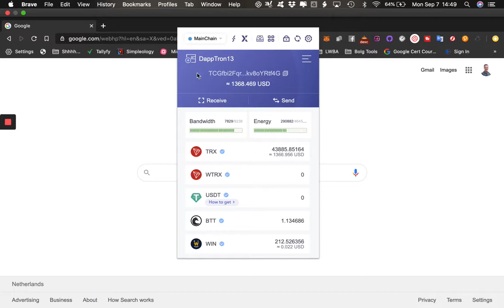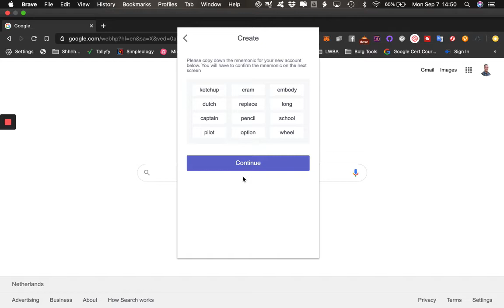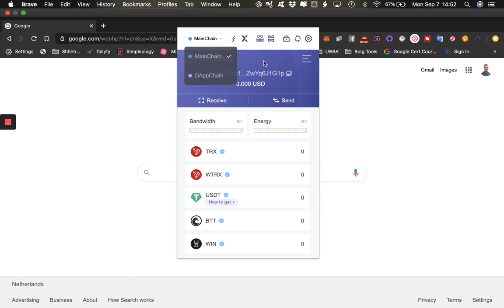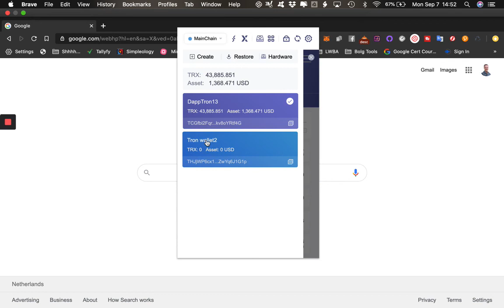Tronlink wallet: how to create multiple TronLink wallets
Here is how to create multiple Tronlink wallets inside your Tronlink wallet.

💡 TOOLS I USE IN MY BUSINESS
🔑 MY PERSONAL FAVORITE FREE TRAININGS
➡️➡️➡️ Get started with My income Club System and grow your Ethereum

Hutch

Statements on this site do not represent the views or policies of anyone other than myself. The information contained on this YouTube Channel and the resources available for download and viewing through this YouTube Channel is for educational and informational purposes only and most likely affiliate links.

The information contained on this channel and the resources is not intended as, and shall not be understood or construed as, financial advice. I am not an attorney, accountant or financial advisor, nor am I holding myself out to be, and the information contained on this youtube channel is not a substitute for financial advice from a professional who is aware of the facts and circumstances of your individual situation.

We have done our best to ensure that the information provided on this channel and the resources available are accurate and provide valuable information. Regardless of anything to the contrary, nothing available on or through this channel should be understood as a recommendation that you should not consult with a financial professional to address your particular information. I expressly recommends that you seek advice from a professional.

Neither the myself, the Company nor any of its employees or owners shall be held liable or responsible for any errors or omissions on this channel or for any damage you may suffer as a result of failing to seek competent financial advice from a professional who is familiar with your situation.

We believe in hard work, integrity and developing your skills if you want to earn more financially. As stipulated by law, we can not and do not make any guarantees about your ability to get results or earn any money with our affiliate program, information, tools or strategies.